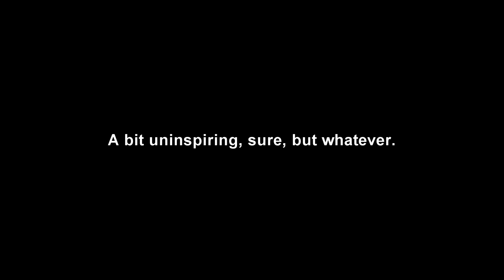For Glory, Basically: Little Mac exists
I might try doing a few more of these in December.
Steam Group:

I DON'T OWN NINTENDO'S STUFF, NINTENDO DOES.